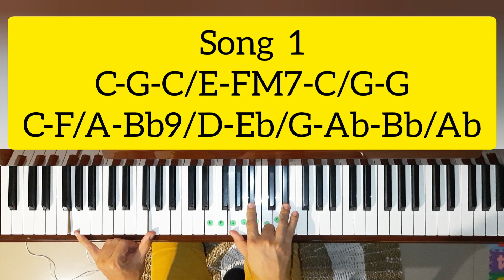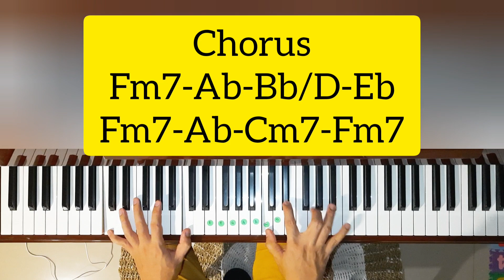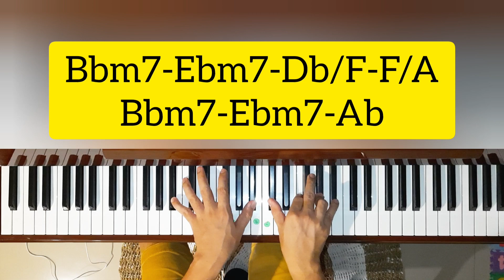Glory Of Love (Peter Cetera)| Tutorial Piano Mudah & Cepat...PASTI BISA!!!